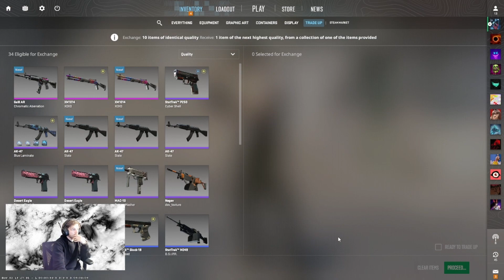LADIES AND GENTLEMEN IT IS TIME!